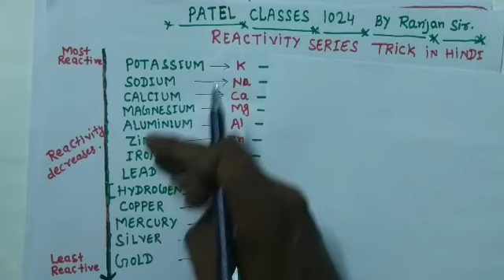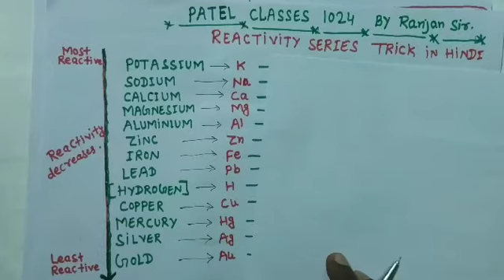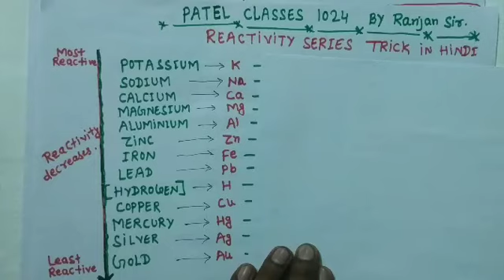Reactivity series learning Trick class 8th 9th & 10th in hindi by Ranjan sir |How to learn easily